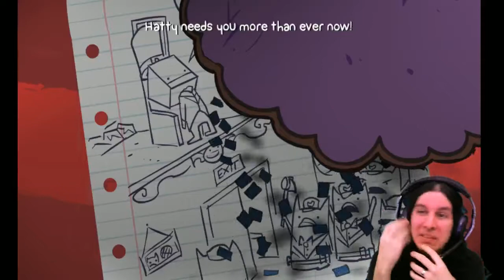Apocryphile plays BattleBlock Theater | Steam Sale Shenanigans -- Day 3 (Part 2) - 2 / 5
After a random disconnect, Apocryphile continues his playthrough of Battleblock Theater in honor of the Steam Sale!